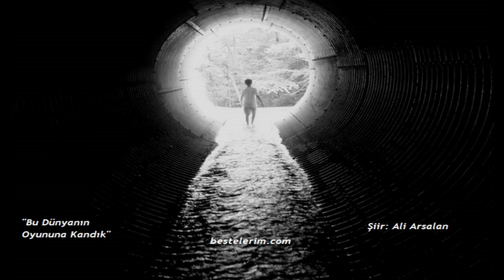"Bu Dünyanın Oyununa Kandık" Şiir: Ali Arsalan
Bu dünyanın oyununa kandık,
Birde yaşanan acılara boynumuz bükük kaldık.

Başında tozpembe hayallerle başlayan
kaderimiz yüzümüze güler sandık
Kara bahtımızın azabını
keder dolu gözyaşlarla yaşadık.

Bir nefsimize yenik düştük,
Birde sinsi yılanın kör kuyusuna düştük.

Bir rüzgarın serin esintisine
Kendimizi teslim ettik,
Birde rüzgarın uçuruma doğru estiğini
fark edemeden kefene sardık bedenlerimizi.

Bir dünya malı için nice can yaktık,
Bir can için muhtaç olduk nicesinin helalliğine.

Bin muhtaç ele ters döndük,
Bir yardım eli bekledik.
                Ali Arsalan